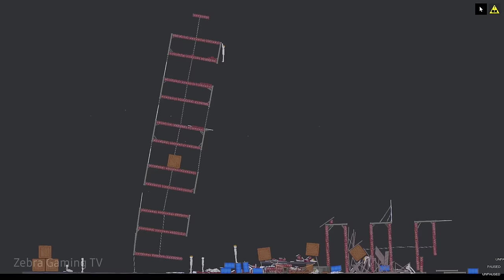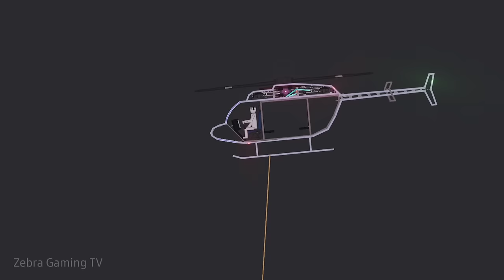The Most Dangerous Natural Disasters Caught on Camera in People Playground